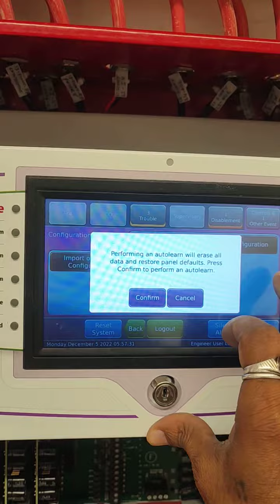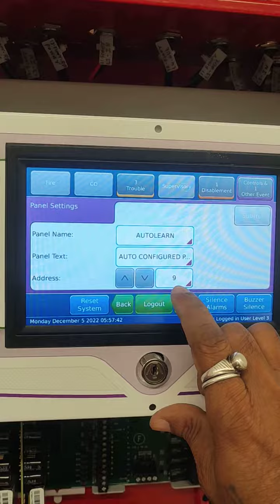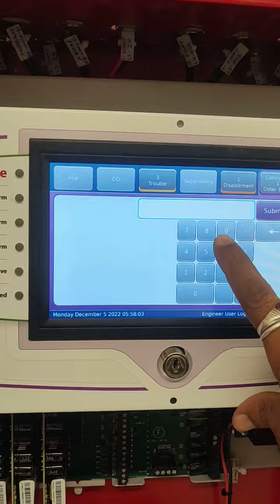How to ID Schneider addressable panel